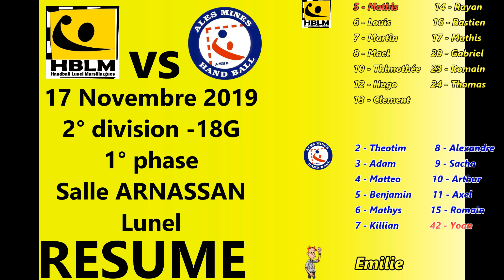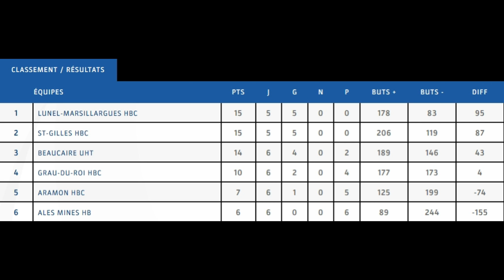17 Novembre 2019 - U18 - HBLM - Alès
La victoire facile des U18 de Lunel face aux jeunes d'Alès Mines Handball